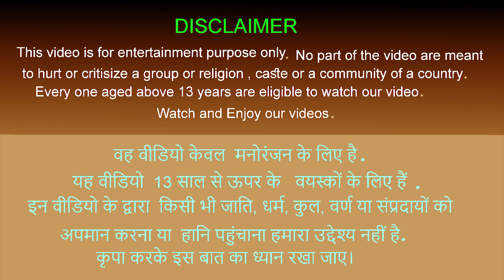मैजिकल मनी टायर चोर Magical Money Tyre Chor Ki Kahani Hindi Stories